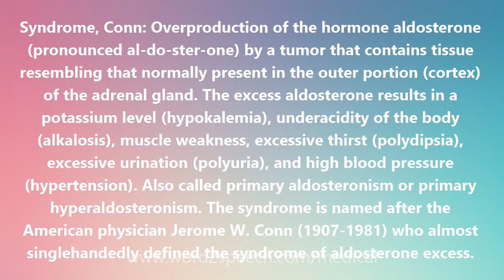Syndrome, Conn - Medical Meaning and Pronunciation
Title: Syndrome, Conn

Syndrome, Conn: Overproduction of the hormone aldosterone (pronounced al-do-ster-one) by a tumor that contains tissue resembling that normally present in the outer portion (cortex) of the adrenal gland. The excess aldosterone results in a potassium level (hypokalemia), underacidity of the body (alkalosis), muscle weakness, excessive thirst (polydipsia), excessive urination (polyuria), and high blood pressure (hypertension). Also called primary aldosteronism or primary hyperaldosteronism. The syndrome is named after the American physician Jerome W. Conn (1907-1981) who almost singlehandedly defined the syndrome of aldosterone excess.